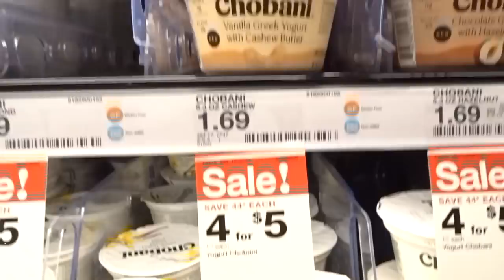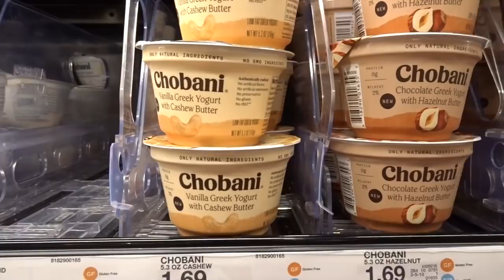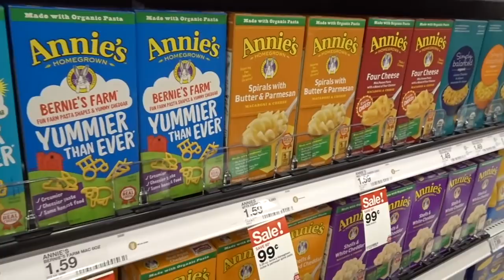BEST Target In Store Deals (9/22-9/28/2019)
Hi guys!

In today's video I am sharing with you all the BEST Target In Store Deals (9/22-9/28/2019) We have killer deals on personal care and beauty, halloween candy, pet care and MUCH MORE!

Diary of a Pug

The pigeon has to go to school

If you give a dog a donut

Can I be your dog

Nana in the city

Same But Different

Ibotta
jqbzrb

Mailing Address: 27702 Crown valley Pkwy D-4 #126